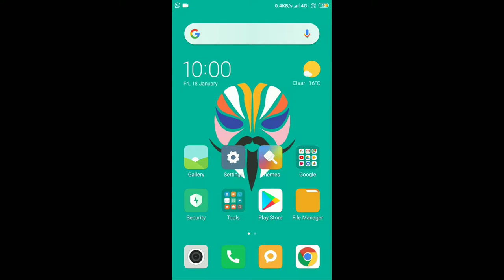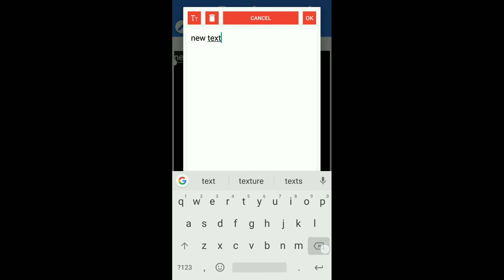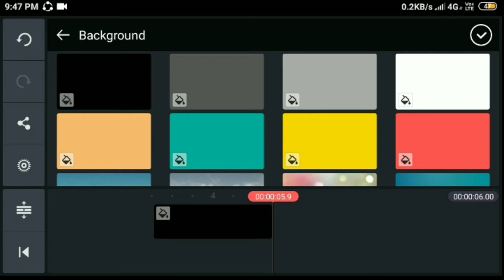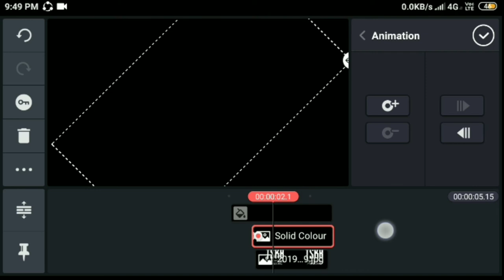How to make PUBG intro in Kinemaster | PUBG intro tutorial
Hi
In this video today i am gonna tell about How to make PUBG intro in Kinemaster.